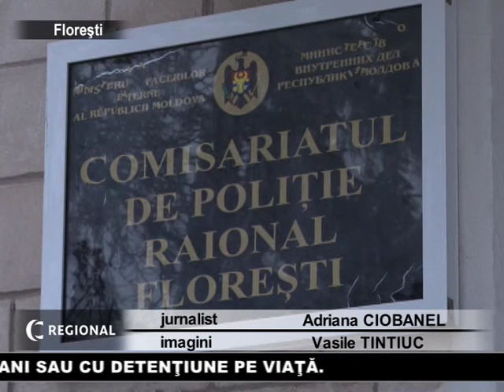Şi-a ucis prietena de pahar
În satul Napadova raionul Floreşti a fost săvîrşit un omor.
La 20 februarie 2012, aproximativ la ora 22:00, suspectul împreună cu victima şi alte două persoane au servit băuturi alcoolice la domiciliul acesteia, menţionăm că victima locuia de una singură.Ulterior potrivit poliţiei, victima şi suspectul au rămas în doi, ultimul dorind să întreţină un rapor sexual, a agresat victima , i-a aplicat multiple lovituri cu un căuş metalic în regiunea capului, a asfixiat-o cu un cablu, după ce a incendiat-o şi a plecat.
Suspect de comiterea infracţiunii este locuitorul s.Napadova, în vîrstă de 39 ani, căsătorit, la întreţinere are 3 copii minori,fermer.
Legea prevede pentru acest gen de infracţiune o pedeapsă cu închisoare de 12 la 20 ani sau cu detenţiune pe viaţă.